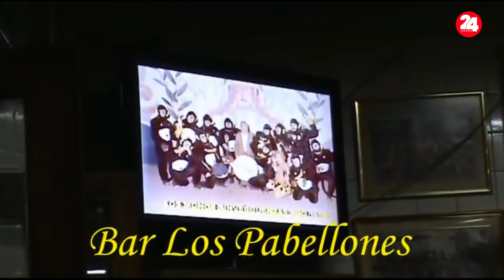MONTAÑESES EN CADIZ